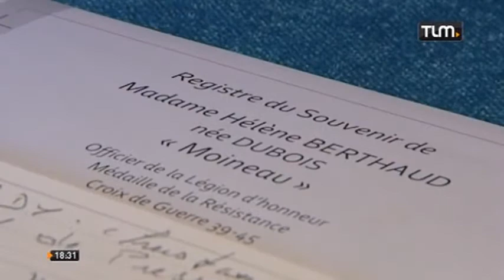Funérailles de la résistante Hélène Berthaud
Sites webs/blogs, copiez cette vidéo avec le bouton "Intégrer" !
 Dernier hommage à la résistante Hélène Berthaud, décédée la semaine dernière à 91 ans.